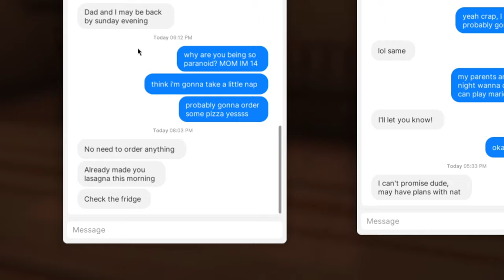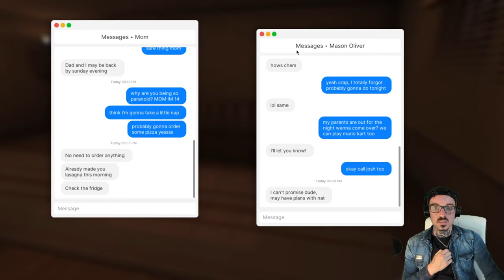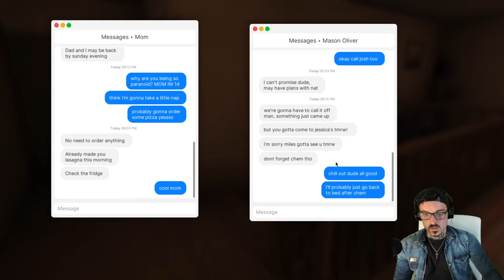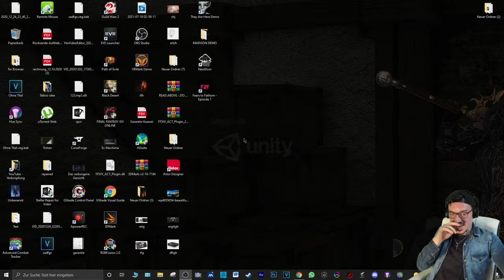Fears to Fathom / Schreck meines Lebens / (German, Deutsch)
Fears to Fathom Episode 1 Home Alone Indie Horror Game Deutsch / German
Fears to Fathom Episode 1 Home Alone Full Game Walkthrough Gameplay in Deutsch / German
Fears to Fathom ist ein Indie Horror Game und wurde von Rayll entwickelt. In Episode 1 Home Alone sind wir der 14 Jahre alte Miles, der ein Wochenende ohne seine Eltern genießen will. Dabei wird er schon länger von einer gruseligen Gestalt beobachtet, die schließlich versucht, in sein Haus einzubrechen! Viel Spaß bei Fears to Fathom Episode 1 Home Alone!

Steam Games
Let's Play
RPG
Horror /Sci-Fi

Equipment

Aufnahme:     OBS
Audio:             Audacity